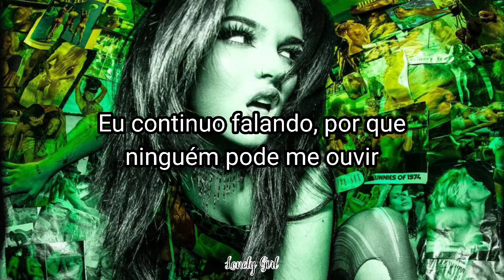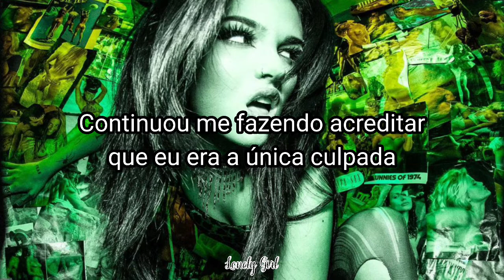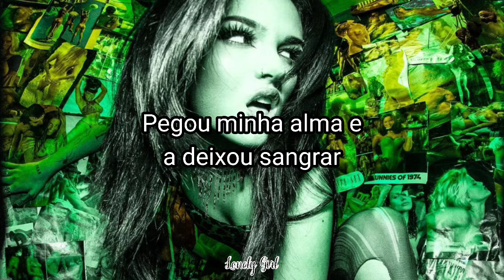Maggie Lindemann - Hear Me Out (Tradução)